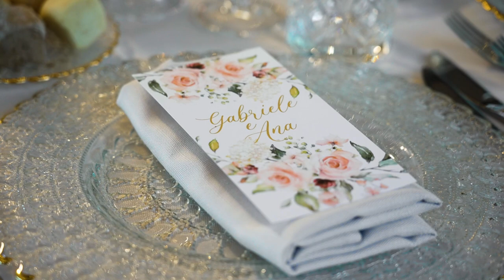Trailer video matrimonio a Cascina Santa Croce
"Amore è soltanto una parola, fino al momento in cui arriva qualcuno a darle un senso."

Ana + Gabriele / Coming soon